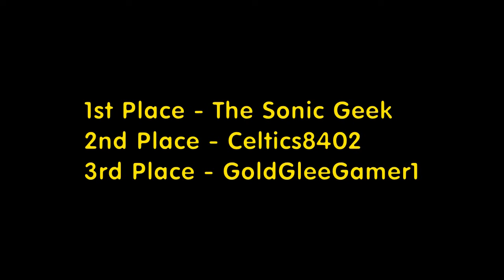Let's Race: Sonic Forces - Part 2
We're really making progress through this rather quick Sonic adventure.